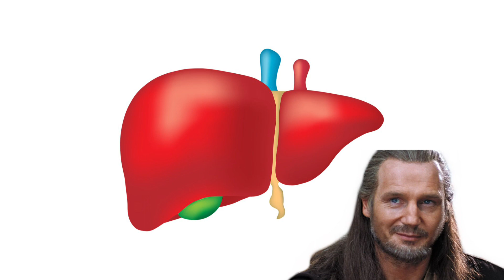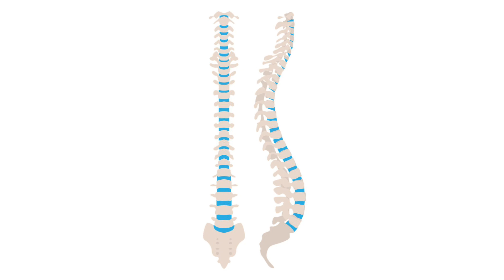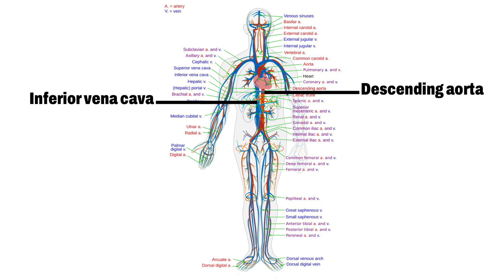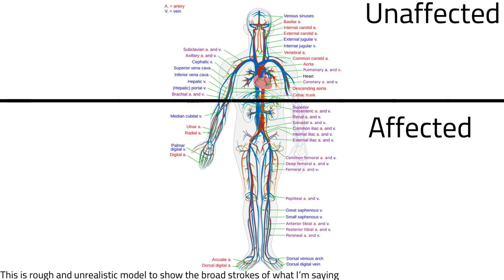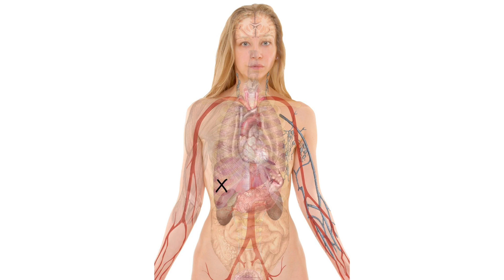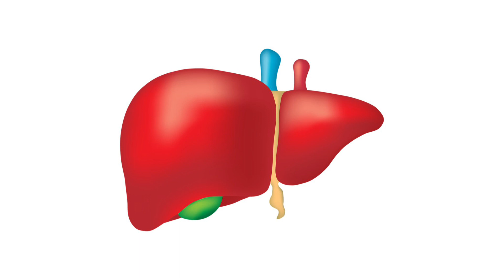Should Sabine have survived? A medical analysis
In this video I use science to determine if Sabine should have survived being stabbed in Ahsoka. In addition to this I cover the death of Qui Gon to see if his death is realistic as a reference.